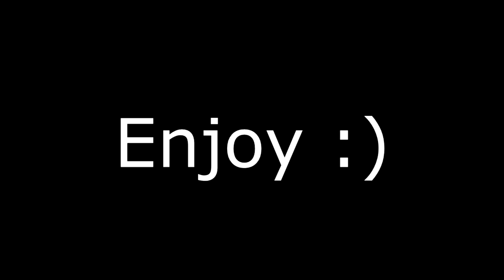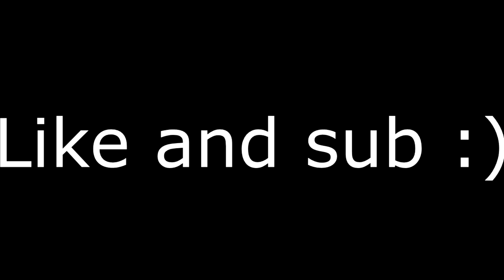CRAZY WITH MELUSI😱😱😱😱 Montage 4 !!!! - Console Six siege nooo